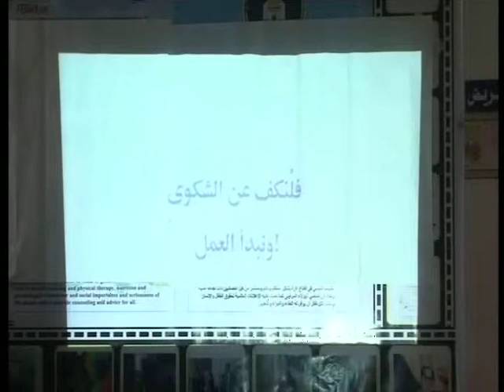حلقة اتباع انماط حياتية سليمة قصة صحفية غزة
حلقة اتباع انماط حياتية سليمة
تصوير ومونتاج :اسماعيل ابو حطب
اشراف عام : هانيا البيطار
برنامج علي صوتك